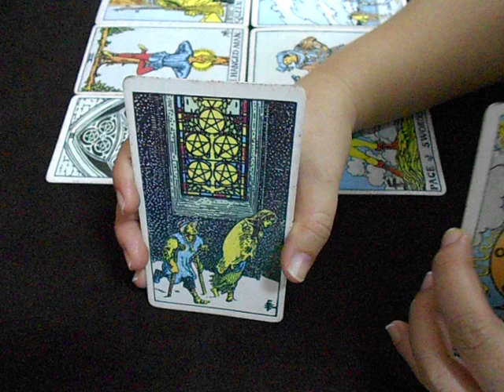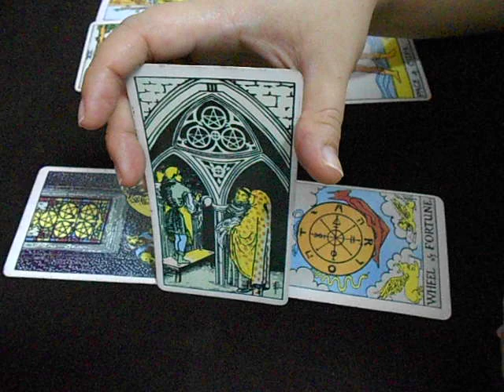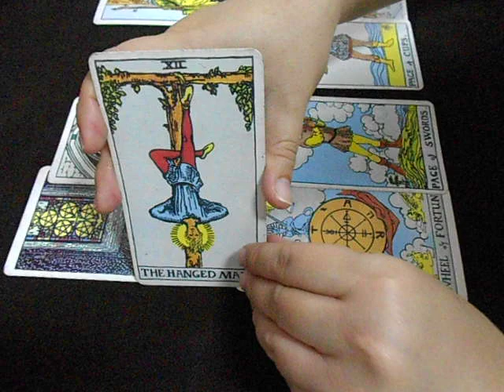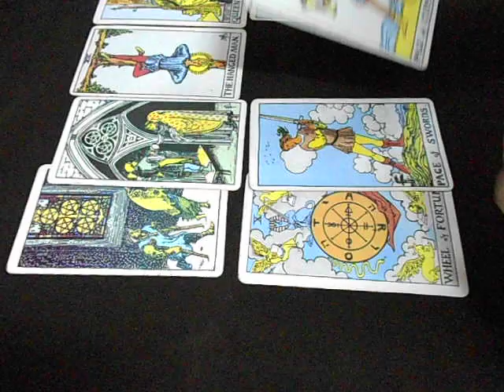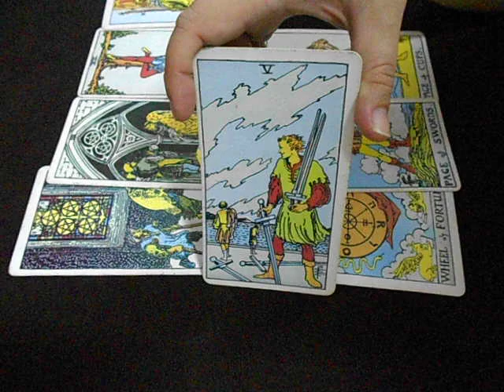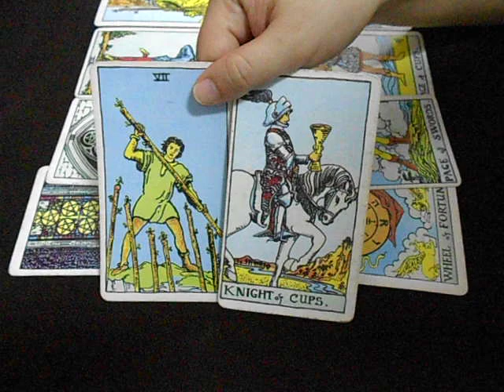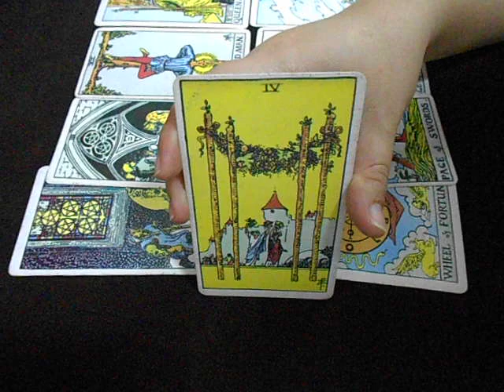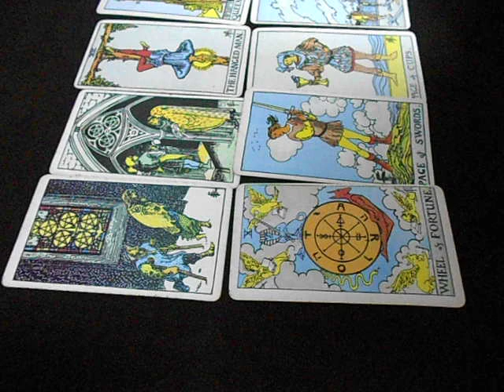(คลิปพิเศษ) ไพ่ยิปซีความรัก : ราศี กรกฎ ประจำเดือน ธันวาคม 59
1. ราศีมังกร ( 14 มกราคม - 12 กุมภาพันธ์ )
2. ราศีกุมภ์ ( 13 กุมภาพันธ์ - 13 มีนาคม )
3. ราศีมีน ( 14 มีนาคม - 14 เมษายน )
4. ราศีเมษ ( 15 เมษายน – 14 พฤษภาคม)
5. ราศีพฤษภ ( 15 พฤษภาคม - 14 มิถุนายน )
6. ราศีมิถุน ( 15 มิถุนายน - 15 กรกฎาคม )
7. ราศีกรกฎ ( 16 กรกฎาคม - 16 สิงหาคม )
8. ราศีสิงห์ ( 17 สิงหาคม - 15 กันยายน )
9. ราศีกันย์ ( 16 กันยายน - 16 ตุลาคม )
10. ราศีตุลย์ ( 17 ตุลาคม - 15 พฤศจิกายน )
11. ราศีพิจิก (16 พฤศจิกายน - 15 ธันวาคม )
12. ราศีธนู ( 16 ธันวาคม - 13 มกราคม )